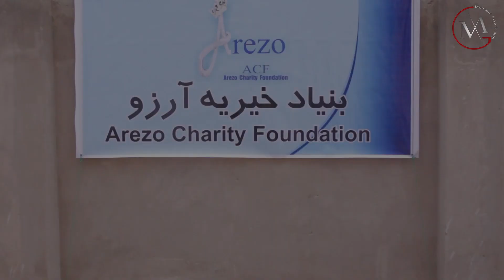پس کوچه های مهربانی قسمت سی و سوم 33 کمک بنیاد آرزو به هموطنان نیازمند ما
برنامه پس کوچه های مهربانی یکی از تولیدات پر طرفدار چینل جهانی آریا گروپ است.
گردانندگی این برنامه را بانو کرشمه ژکفر از هنرمندان سینما و تلویزیون افغانستان و آقای فواد هنر دوست ممثل موفق کشور بر عهده دارند
این برنامه جهت مساعدت به هموطنان ما تولید میشود که خوشبختانه در چند قسمت ابتدایی فوق العاده زیاد مورد توجه بیننده های چینل آریا گروپ به خصوص در خارج از کشور واقع شده است
هدف از ساخت این برنامه جمع آوری کمک های مردمی از خارج کشور برای هموطنان بی بظاعت و قشر مظلوم در داخل کشور است که تا کنون با همکاری هموطنان عزیزمان به چندین خانواده کمک های نقدی.مواد خوراکه
لوازم خانه و دیگر کمک های متنوع صورت گرفته است
Arya Group
AryaGroup